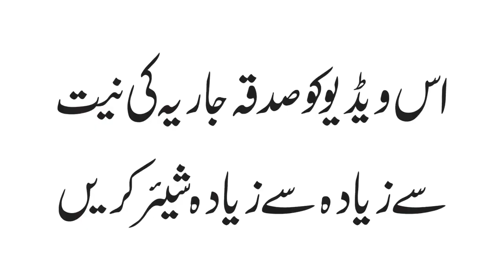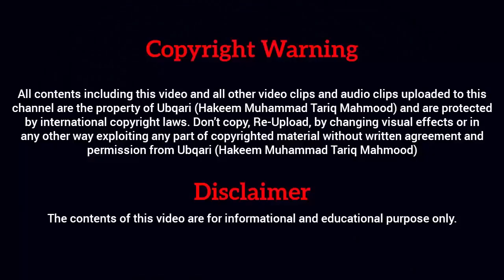Respectfulness Made Him ‘Sheikh Ul Wazaif’ || With English Subtitles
Respectfulness Made Him ‘Sheikh Ul Wazaif’